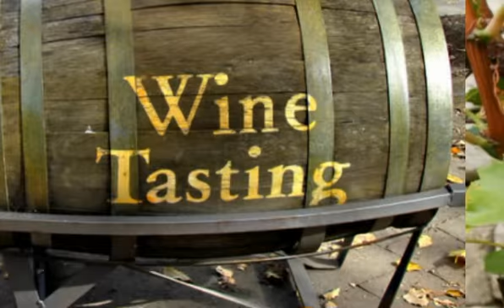Love Wine And Want To Learn More?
There have probably been numerous occasions in your life that asked for a bottle of the best wine

However, do you know all the important factors that determine how you should serve, taste or store wine?